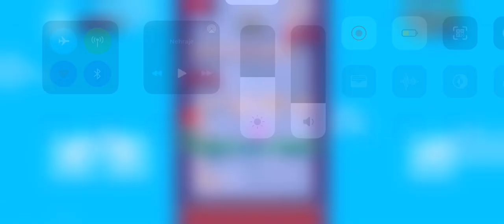Crossy Castle - wifi multiplayer on same account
Crossy Castle, multiplayer, boss fight, level 50